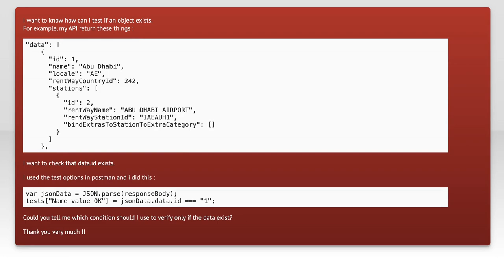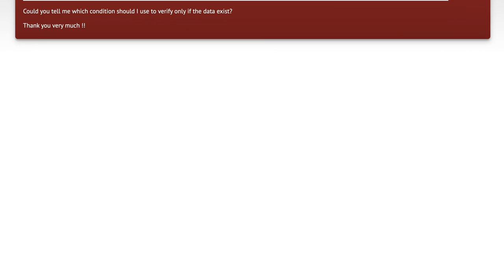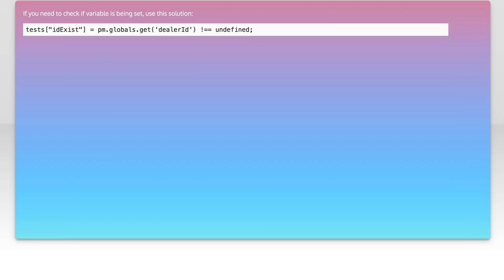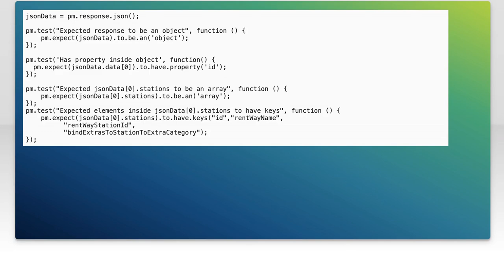How to Check if an Object Exists in Postman: A Step-by-Step Guide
In this video, we’ll explore a crucial aspect of working with APIs in Postman: checking if an object exists. Whether you’re testing endpoints or validating responses, knowing how to effectively verify the presence of an object can save you time and enhance your workflow. Join us as we walk through a step-by-step guide to mastering this essential skill, ensuring you can confidently handle your API testing tasks.

Today's Topic: How to Check if an Object Exists in Postman: A Step-by-Step Guide

Related to: postman, checkobjectexistence, postmantutorial, apitesting, objectverification, postmanguide, step-by-steppostman,